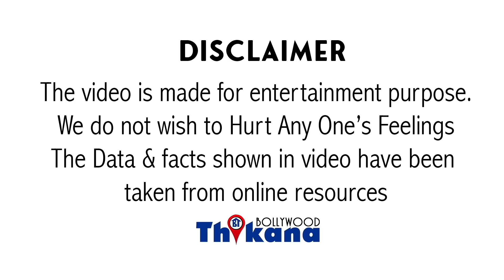Top News | 9 साल तक काम नहीं था तो घर चलने के लिये करने पड़े वो काम जिनसे Dino Morea करता है नफरत